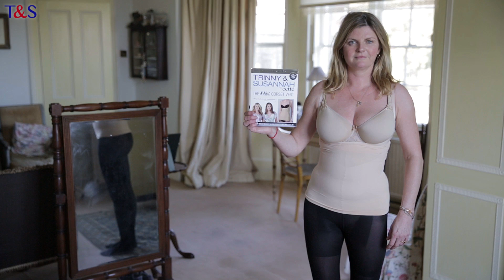The Magic Corset Vest - Trinny & Susannah Style How To & Fashion Tutorial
Trinny and Susannah's Magic Corset Vest has adjustable straps and allows you to wear your own bra while accentuating the waist for the perfect hourglass figure.

Shop our Magic Knickers - They pull you in, stop the wobble and make you feel incredible